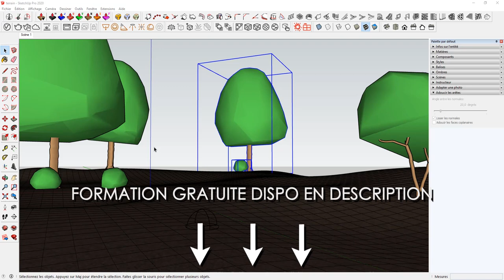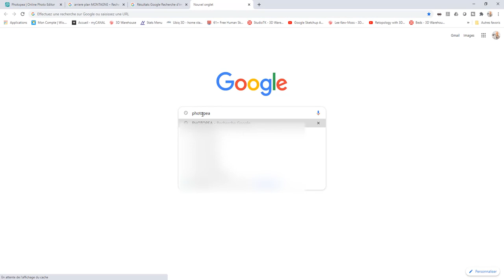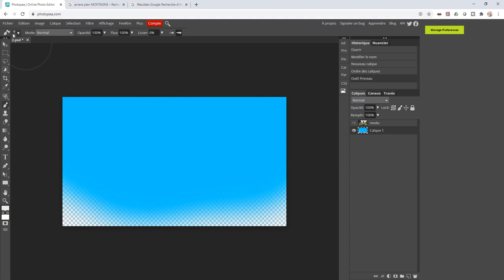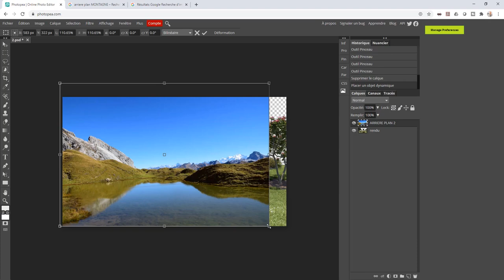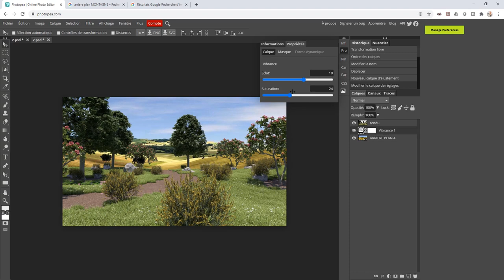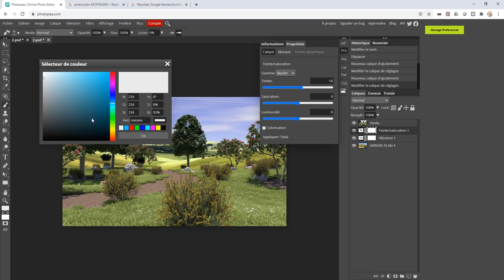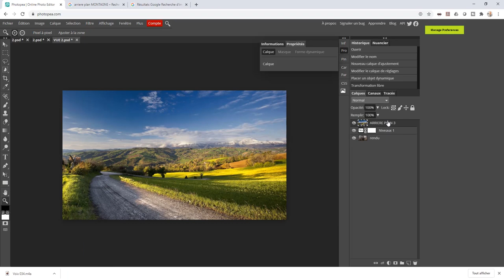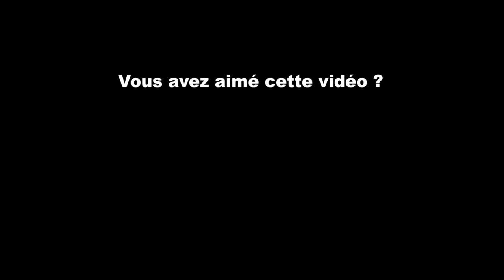SketchUp / V-RAY / Compositing : Incruster un arrière plan facilement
Hello,
On me demande souvent comment incruster un arrière plan dans les rendus V-RAY SketchUp.

Il y a plusieurs techniques pour faire cela mais en voici une simple et rapide: le compositing !

Enfin disons plutôt une initiation au compositing avec le site Photopea.com, véritable petit Photoshop online gratuit.

Pour vous amusez vous aussi avec SKATTER et la végétation dans vos rendus V-RAY voici le lien de téléchargement:

1. SketchUp généraliste

2. Spécialement pour les architectes et décorateurs

3. Spécialement pour les menuisiers et designers bois

💻 Le matériel informatique que j'utilise et dont je suis SATISFAIT:

1. Ma tablette graphique HUION

2. Ma carte graphique puissante fixe et surtout silencieuse

3. Le PC portable MSI que j'adore !

A bientôt !

Voici les 2 liens vers les formations gratuites pour débutant en rapport à cette vidéo:

1. SketchUp généraliste

2. Spécialement pour les architectes et décorateurs

3. Spécialement pour les menuisiers et designers bois

A bientôt !